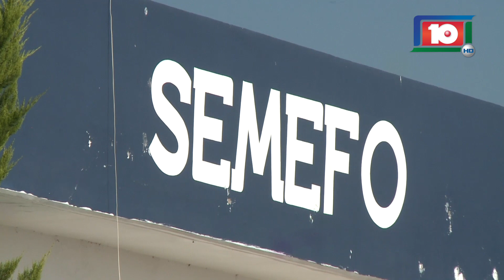LOCALIZAN MUERTO A JOVEN DE 27 AÑOS AL FONDO DE UN BARRANCO, AL QUE HABRÍA CAÍDO DE FORMA ACCIDENTAL